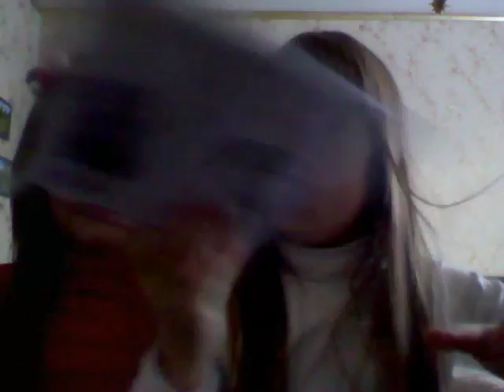Открываем подарок с моей сестрой на Новый год